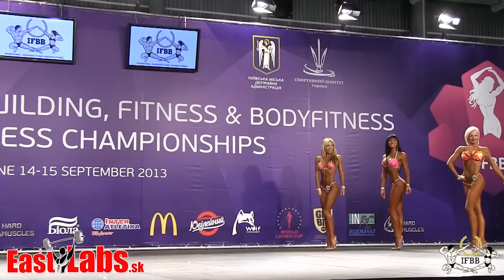2013 IFBB MS bikini fitness 168cm FINALE